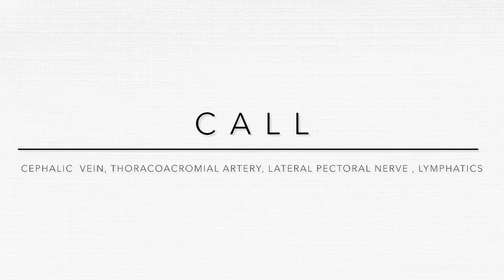CLAVI PECTORAL FASCIA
Prathima institute of medical sciences, Karimnagar

Thanks to
Mr Lokesh , Anatomy Pims